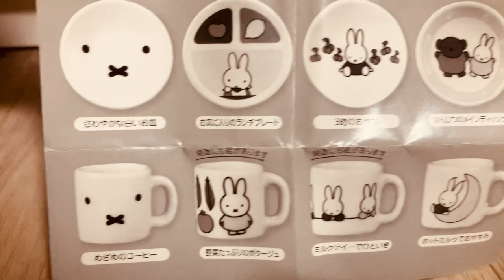miffy コレクション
ミッフィ

miffy まいにちの　ミニ食器コレクション